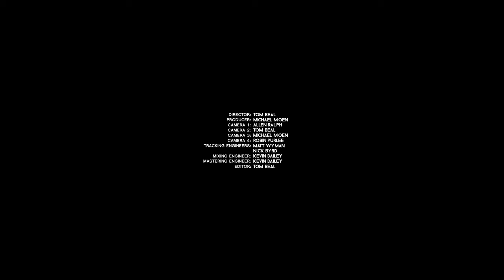Moda Spira - Valley | OurVinyl Sessions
It helps us keep doing what we are doing!

Check out Moda Spira from Lafayette, CO (but now calls Nashville home) performing her song Valley from her 2018 album Divorce. This live performance was filmed in Studio 615 in Nashville.

About Moda Spira:
Singer, songwriter and producer Latifah Alattas opens her heart and soul with Moda Spira, a project marked by an uncommon emotional honesty and melodies brimming with tenderness. Her intimate vocals are complimented by music that wraps you in its comforting warmth and draws you into the embrace of the heart’s deep core. “In Latin, moda spira means the continual act of breathing,” Alattas says. “I began writing to explore what intimacy means, in all its beautiful and maddening aspects. There are times in relationships that are so intense, you find yourself saying, ‘Just keep breathing!’ Like loving, breathing is something you have to do everyday to feel alive. Moda Spira felt like the perfect title for this project.”

Alattas has a long resume that includes time as a solo artist and work with Page CXVI, a band that reinterprets traditional hymns, the indie rock band Autumn Film and Sola-Mi, an experimental trio. She has produced albums for indie artists, including A Boy & His Kite, helping them place “Cover Your Tracks” on the soundtrack for Twilight: Breaking Dawn, Part II. Her songs have been featured on One Tree Hill, The Gates, Lifetime Films and the film The House at the End of the Street. She’s also composed incidental music for MTV and E! Moda Spira is her return to solo performing. Her sophomore release Divorce is out everywhere now.

About OurVinyl:
OurVinyl films creative live performances with both emerging and established musicians. Artists they've worked with include Tyler Childers, St. Paul and The Broken Bones, Ed Sheeran, Trevor Hall, Allen Stone, Dispatch, and Donavon Frankenreiter. They always do their best to push the production envelope by filming artists in unique settings that complement the music while capturing studio quality audio regardless of the setting.

It’s all live, all one take, no punching in, no autotune, no cheating. Just high energy and true authenticity.

Lyrics:
Every mirror will haunt you.
‘Cause there you’ll see her, her heart so bruised.
Her waking nightmare has come true.
Her tethered body in two.

So take her through this valley
I know that she will rally her soul is strong
Yes, walk her through this valley
so she no longer carries what’s dead and gone…dead and gone

Every memory, will haunt you.
But you can free her with the truth.

One step forward, two steps back. One step forward, don’t look back.

So take her through this valley so she no longer carries,
what’s dead and gone.

Yes, walk her through this valley I know that she will rally.
Her soul is strong.

Credits:
Director: Tom Beal
Producer: Michael Moen
Camera 1: Allen Ralph
Camera 2: Tom Beal
Camera 3: Michael Moen
Camera 4: Robin Purlee
Tracking Engineer: Matt Wyman & Nick Byrd
Mixing Engineer: Kevin Dailey
Mastering Engineer: Kevin Dailey
Editor: Tom Beal